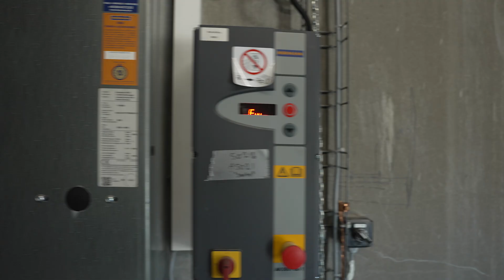Better Insect Solutions x Enorm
The perfect partner for your investment in the future!
Better Insect Solutions, a key concept and solution hub within the Big Dutchman group, brings together the expertise of our sister companies Big Dutchman, INNO+, SKOV and XIO. We specialize in complete, cost-efficient, and robust solutions for Black Soldier Fly (BSF) farming.